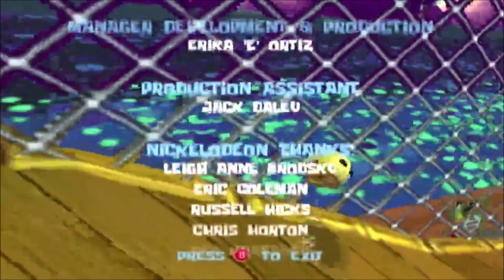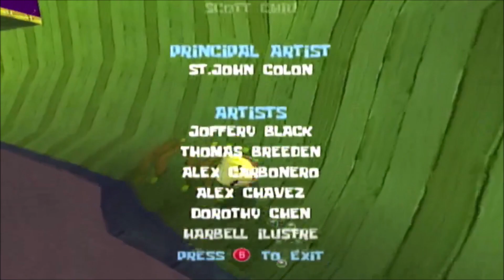SpongeBob SquarePants: BFBB - Let’s Play Part 17 - SpongeBall Arena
About This Video:
It is based on the title and regards everything that was recorded and edited in it. Coming up as the next video will be a new series of videos here on this channel regarding the newly released game, SpongeBob SquarePants: Battle For Bikini Bottom - Rehydrated.

Featured Extra Song Title(s):
1. Downtown Bikini Bottom - SpongeBob SquarePants: Battle For Bikini Bottom
2. Goo Lagoon - Same as no. 1
3. Flying Dutchman's Graveyard - Same as no. 1
4. SpongeBob's Dream - Same as no. 1

Be sure to tap the 👍 button if you enjoyed watching.

Comment one thing you liked about this video if you would like to do so.

Tap the 🔔 icon to be notified when I upload more new videos in the future.